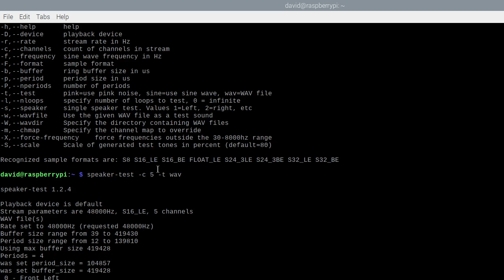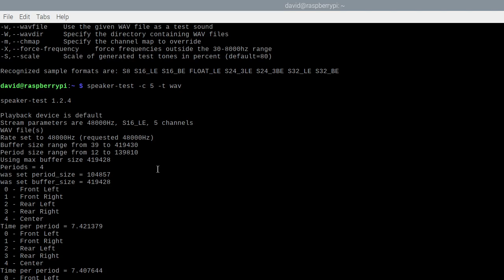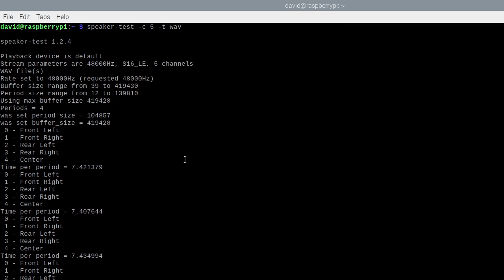Testing Sound on Linux Raspberry Pi using the speaker-test command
Use the command speaker-test -c 5 -t wav   to test the speakers on your Linux Raspberry PI